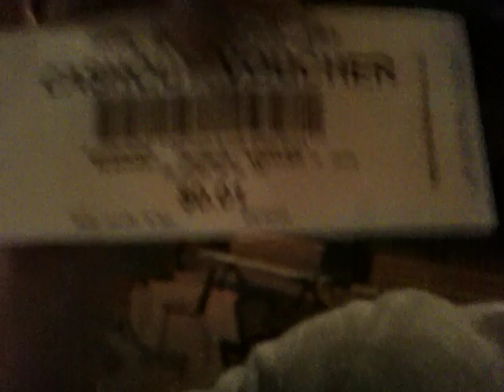Walk To Victory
Failing at the casino